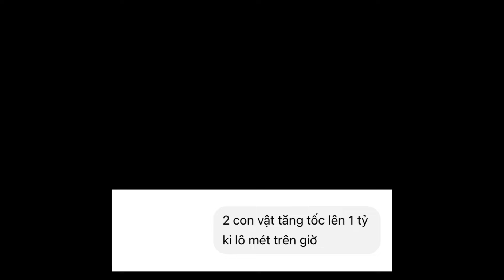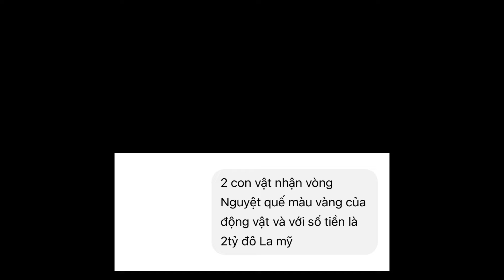[Full] Chó và Nai thi đấu | Truyện vô tri AI